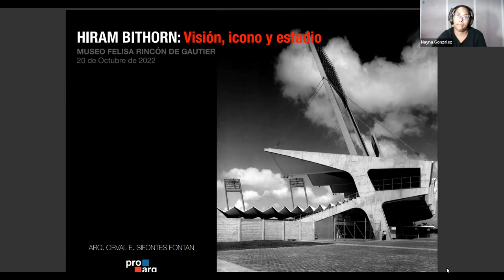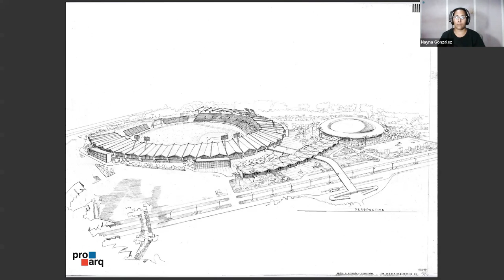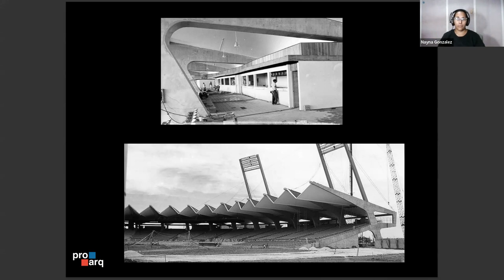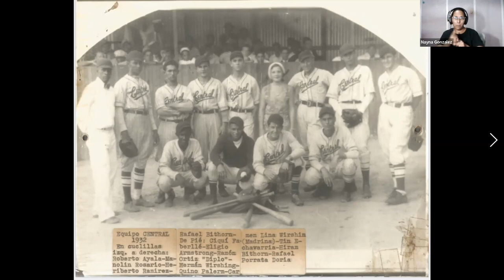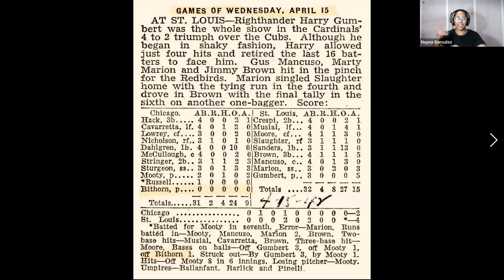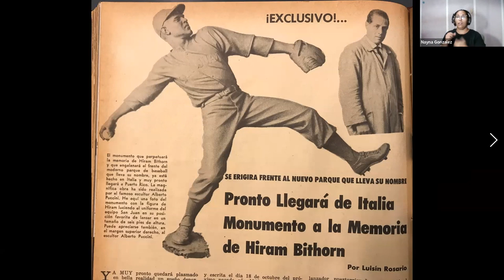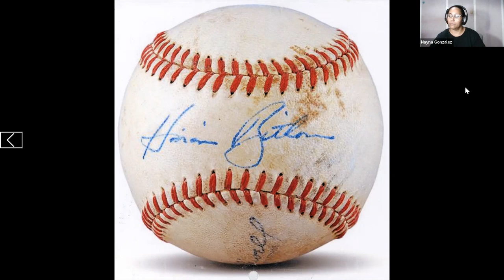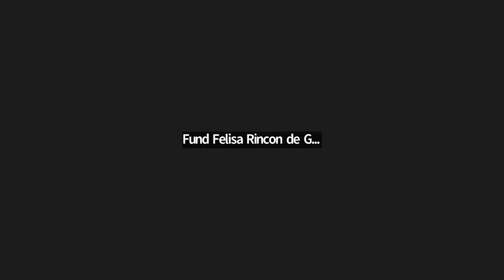Charla: Hiram Bithorn: Visión, Icono y estadio; ¿Por qué Hiram Bithorn?;1938: Beisbol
Días antes de conmemorarse los 60 años de la inauguración del Estadio Hiram Bithorn tendremos en la Casa Museo Felisa Rincón de Gautier tres charlas. El Arq. Orval Sifontes que trabajo directamente con el diseño del Estadio tendrá a cargo la charla Hiram Bithorn: Visión, Icono estadio. Jorge Fidel López con la charla ¿Por qué Hiram Bithorn? y el Ing. Angel Luis Colón con la charla 1938: Beisbol Semiprofesional en Puerto Rico